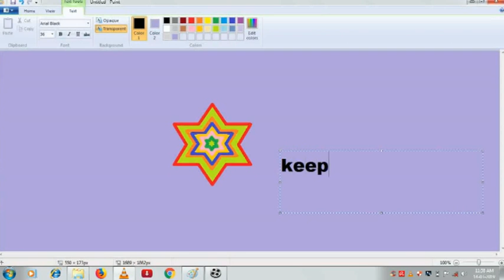how to create a star sprit in ms paint/ episode 19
how to create a star sprit in micro soft paint.it is one of the graphic of micro soft paint.